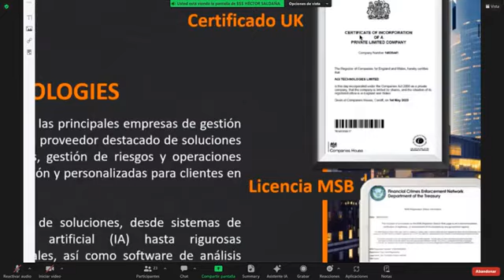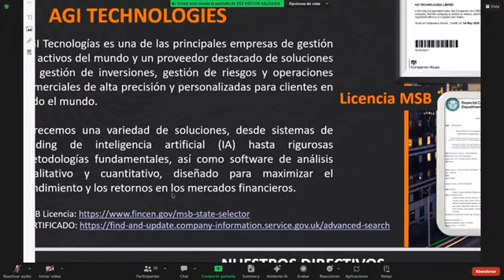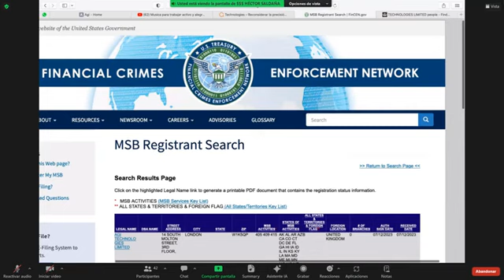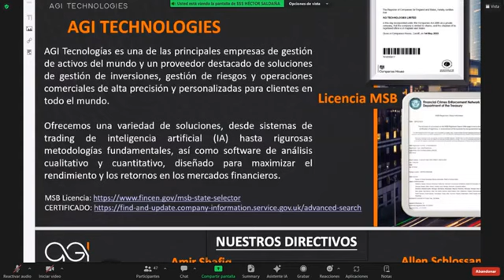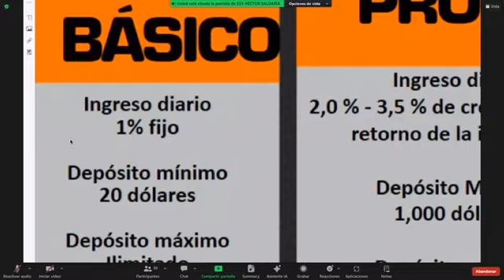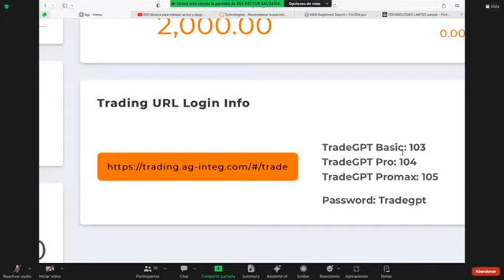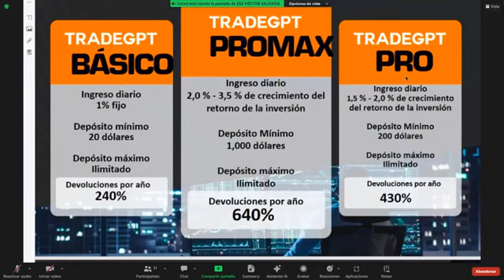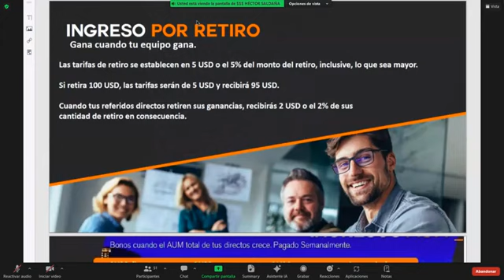AGI TECHNOLOGIES - LEGALIDAD - OPERACIONES Y PAGOS - TODO LO NECESITA SABER DEL PROYECTO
✅Gana 1% hasta 3,5% al día en ganancia neta con AGI TECHNOLOGIES. Enlace de registro

✅Que es la Licencia MSM y cuales son los requisitos para obtenerla.

✅Nivel BÁSICO:
Devoluciones anuales: 240%
Ingreso diario: 1% fijo
Depósito Mínimo: 20 dólares
Depósito máximo: Sin límite

✅Nivel PRO:
Devoluciones anuales: 430%
Ingreso diario: 1,5% - 2%
Depósito Mínimo: 200 dólares

✅Nivel PROMAX:
Devoluciones anuales: 640%
Ingreso diario: 2,0% - 3,5%
Depósito Mínimo: 1.000 dólares

✅Beneficios y Pagos:
Retorno de hasta 3,5% al día.
Crecimiento constante y exponencial.

✅5 niveles de profundidad en ganancias en red
Pagos diarios según niveles: 20%, 15%, 10%, 5%, 2,5%.
Ingresos de Gestión:

✅Bonos en efectivo sobre ingresos comerciales de tu equipo.
Niveles de emisión ilimitada.
Ingresos por Retiro:

✅Ganas cuando tu equipo gana.
Tarifas de retiro: 5 USD o 5% del retiro (lo que sea mayor).
Por ejemplo, si retiras 100 USD, obtendrás 95 USD.
Cuando tus referidos directores retiran, ganas 2 USD o el 2% del monto de su retiro.